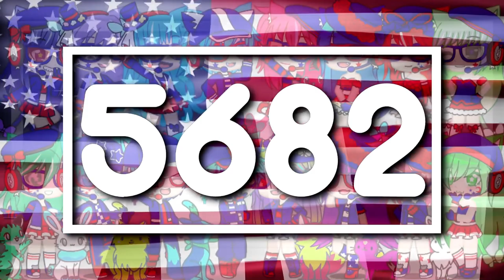Factoreptunia's 10 4th of July Logos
List:
Diamond Jorby 7.0
Jorboround 7-6.0
Jorby 7.25
Jorby 14.0
Machinations 1.1
Machinations 1.25
Monoround 1.25
Nioubes Light 3.5
Radio Space 2.25
Windows 11 Styled 1.5